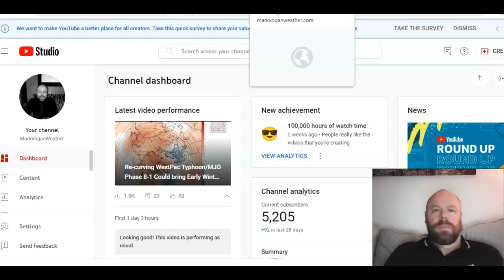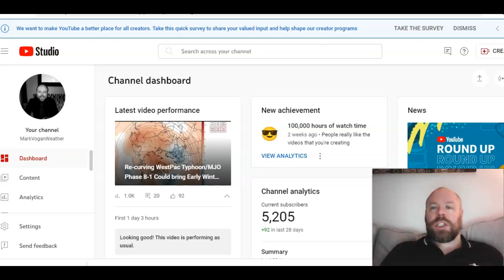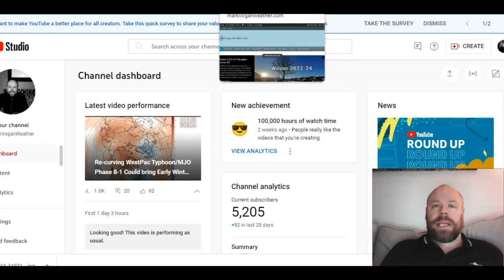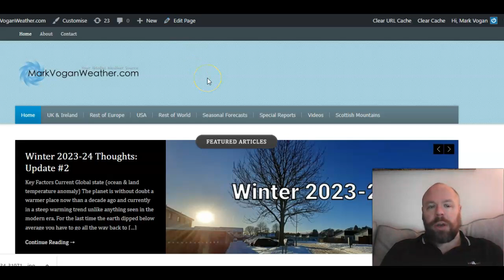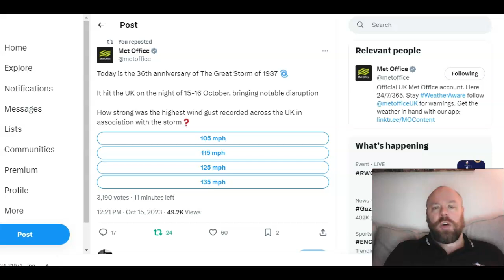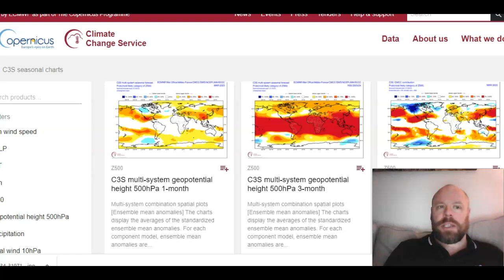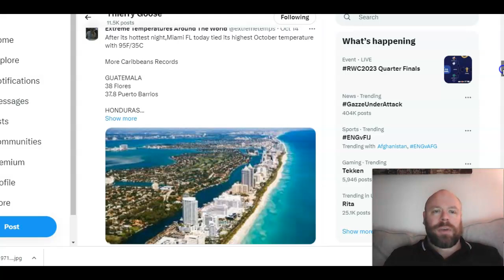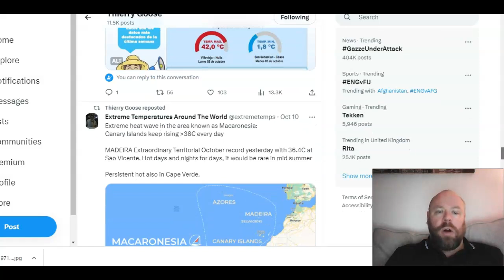GWR Ed 63: Today Marks 36 Years Since 'Great Storm'/Cold Gathering/Ocean Cooling?/El Nino Weakening?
Thanks for clicking onto the 63rd edition of the GLOBAL WEATHER & CLIMATE REPORT for your weekly look back at the world's weather extremes!